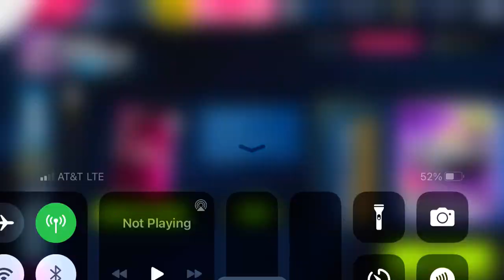Asphalt 9 - Showroom - Ferrari Monza SP1: Stage 1 | Pininfarina H2 Speed | 00:37.901